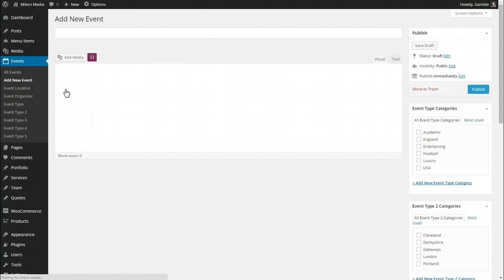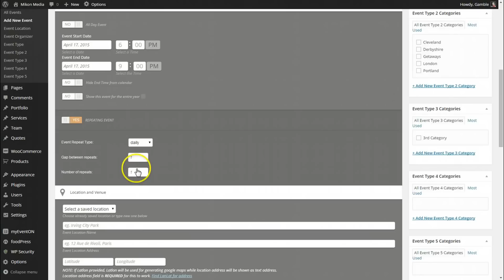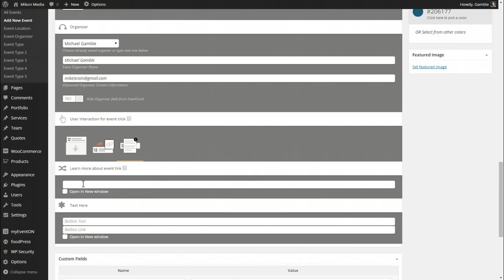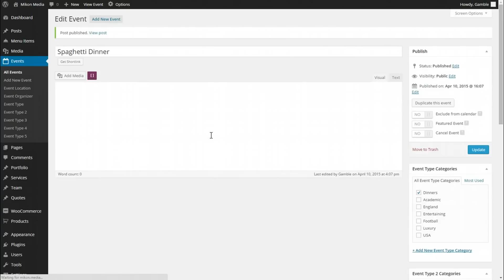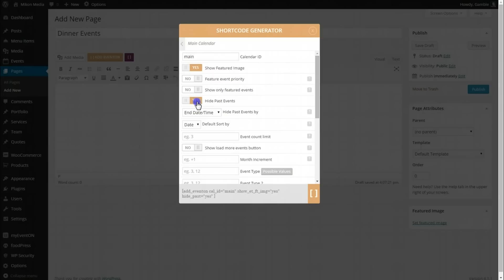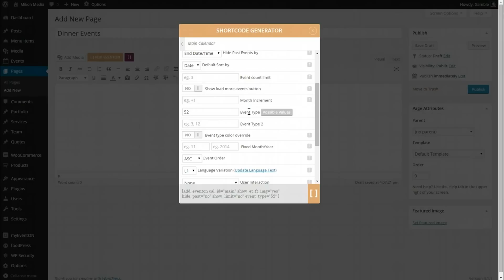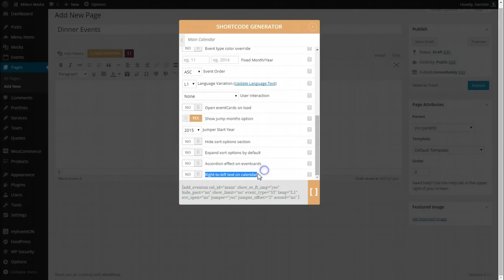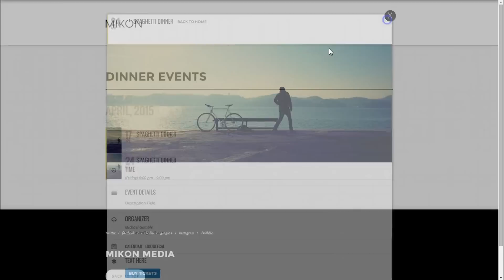EventOn - Video 3 - Creating an Event and Basic Calendar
Here I will show you how to create a basic event, with general description and dates, then place that event calendar onto a new Wordpress page with the EventOn Shortcode Generator.